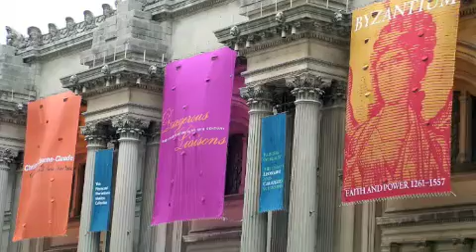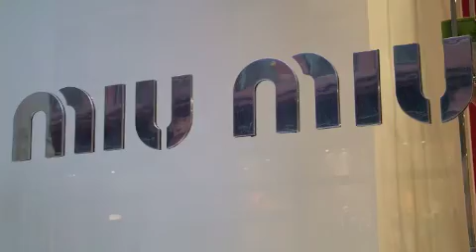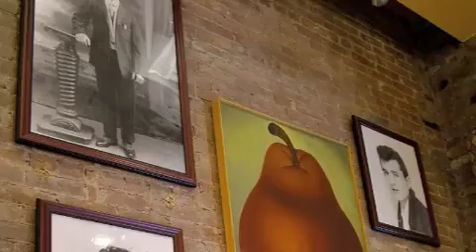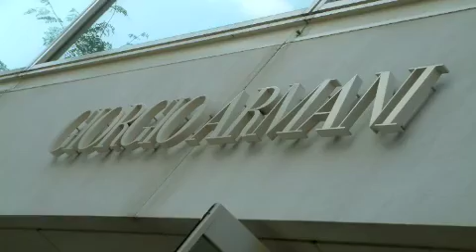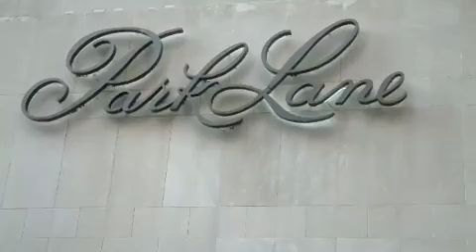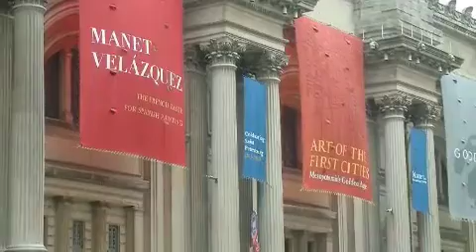New York - 5th Avenue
Buy a Thoroughbred Horse

Leia O SUBMARINO DA LAGOA RODRIGO DE FREITAS